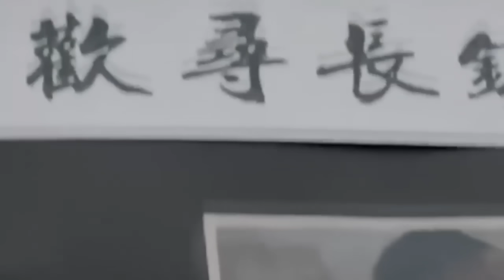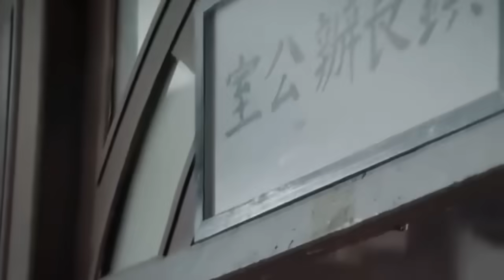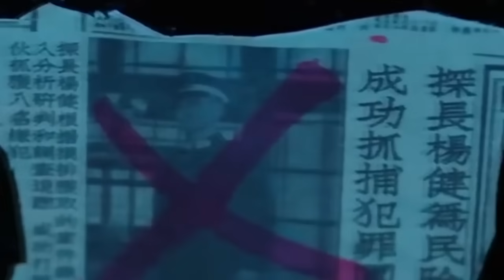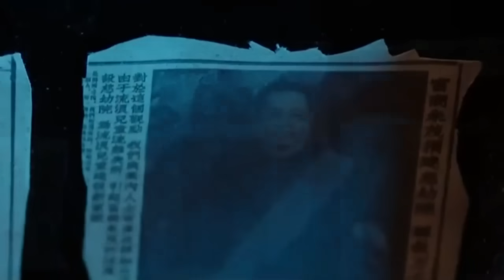គំនុំឈាម នារីអាថ៍កំបាំង ភាគ 10 || BT2021